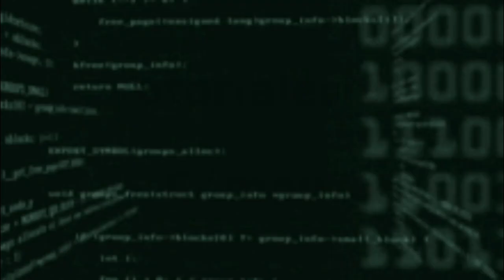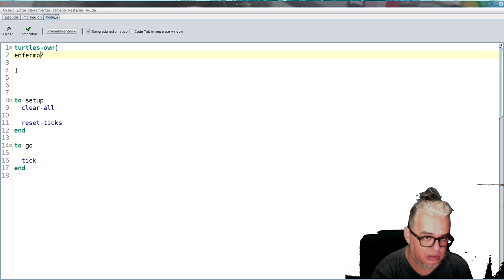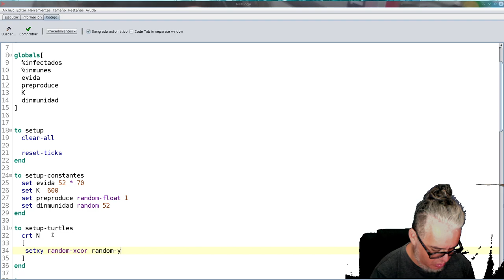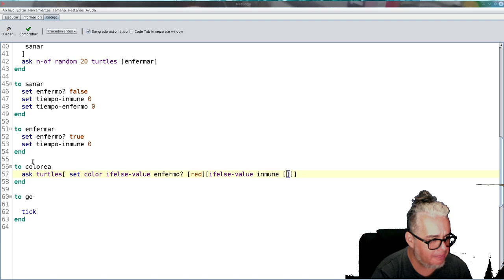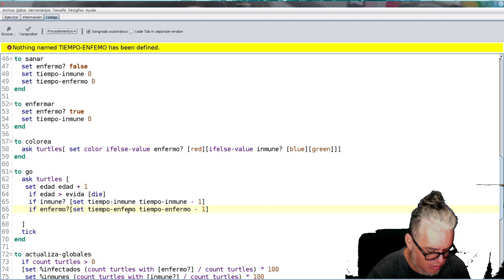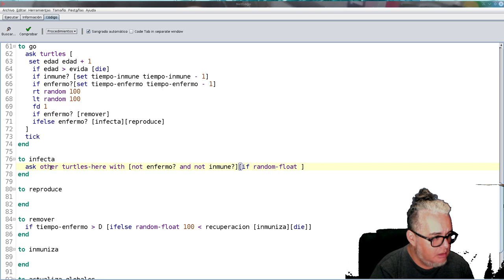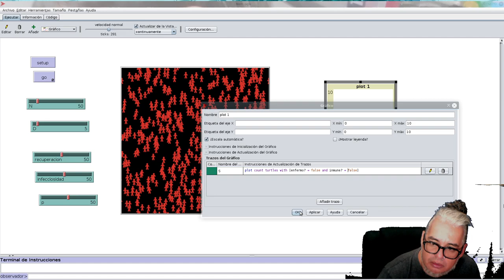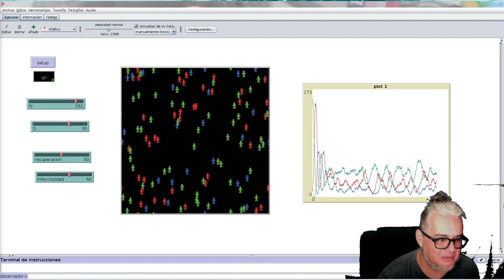NetLogo Modelo de una epidemia